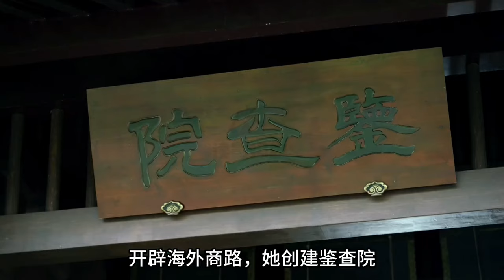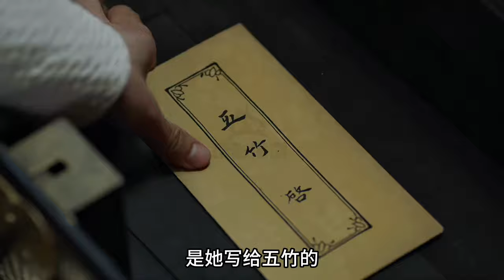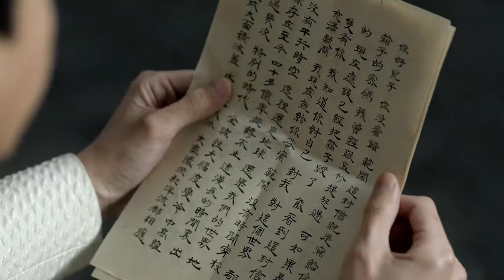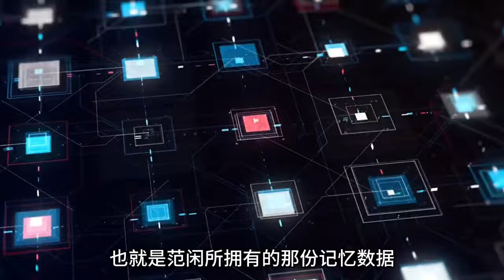叶轻眉真的死了吗？她留下的两封遗信，其实早就揭示了真相